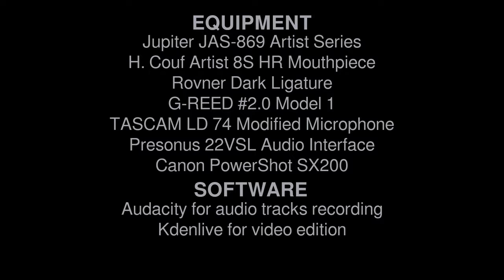H. Couf Artist 8S Alto Saxophone Mouthpiece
EQUIPMENT:
- Jupiter JAS-869 Artist Series Alto Saxophone
- H. Couf Artist 8S Hard Rubber Mouthpiece
- Rovner Dark Ligature
- G-REED #2.0 Model 1
- Tascam LD 74 Modified Microphone
- Presonus 22VSL Audio Interface

SOFTWARE:
- Fedora 27 KDE
- Audacity for audio tracks recording
- Kdenlive for video edition